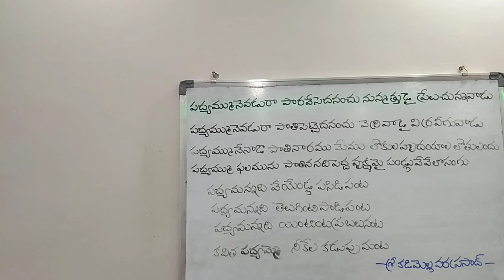Telugu Padyalu||పద్యం గొప్పతనంను చాటి చెప్పిన చక్కని పద్యం||9550313413||Padyaparimalam